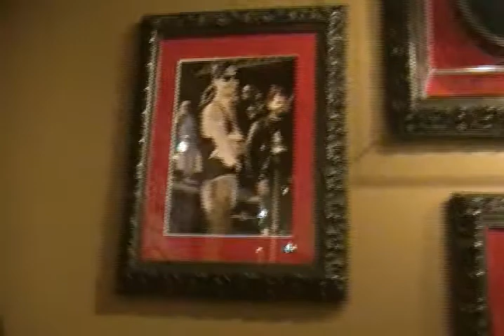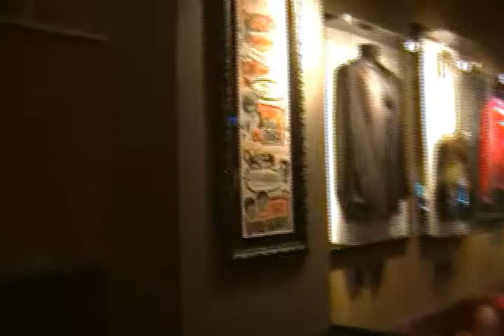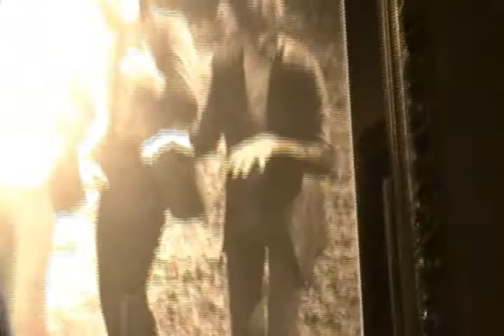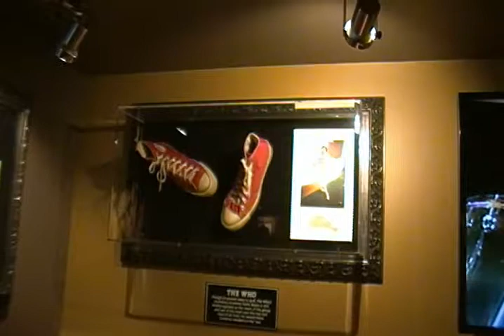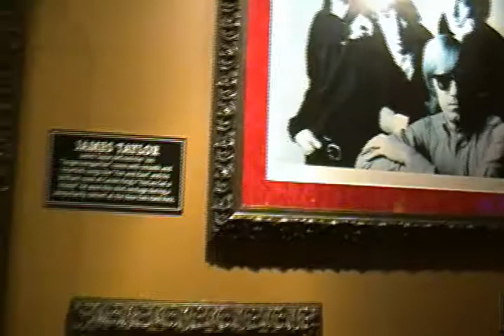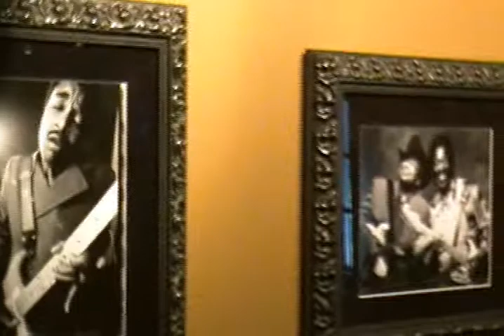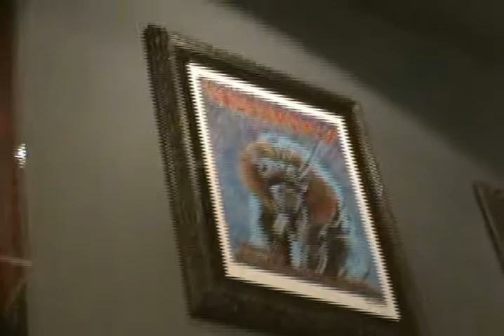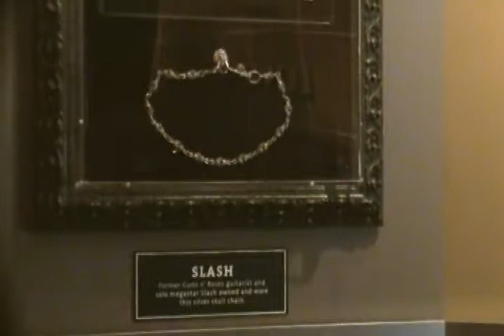hard rock cafe pt2